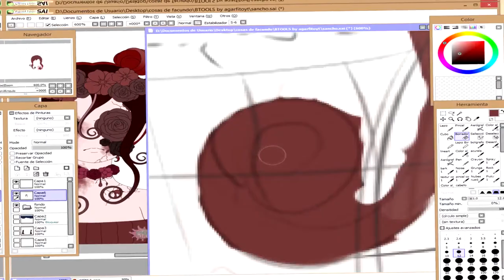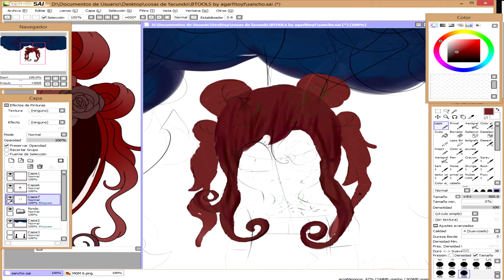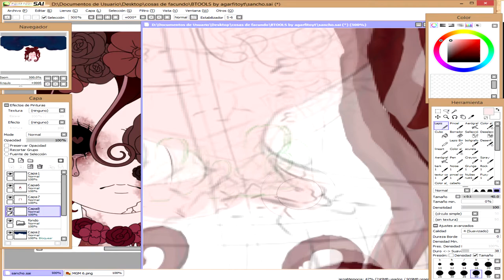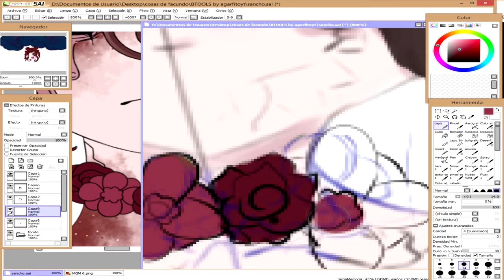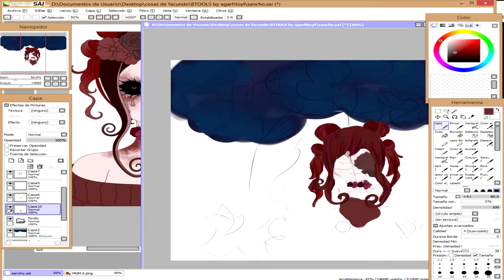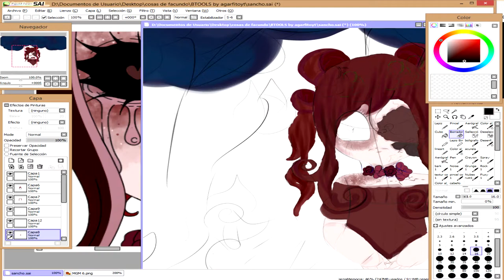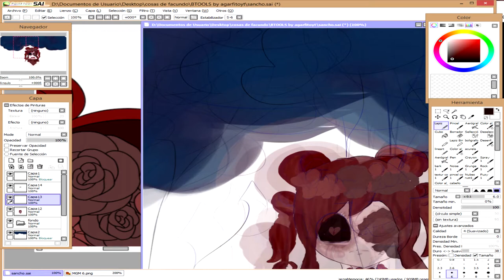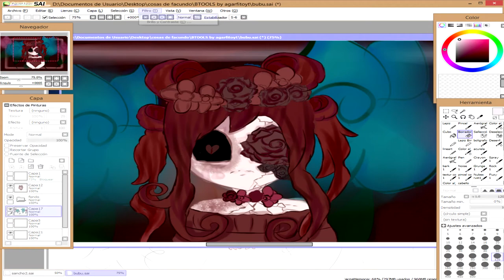Monster Girl Maker Challenge [SpeedPaint]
me gusto mucho a app :) y cree tres tres personajes , no me gustaba y cree otro es este , me gusto mucho el resultado :)